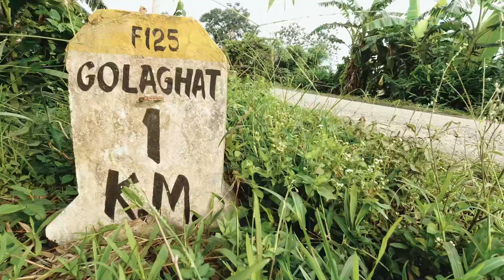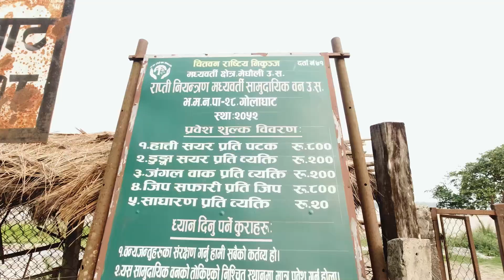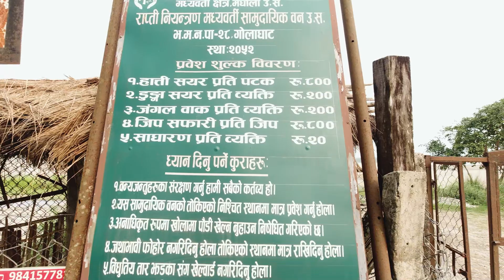Golaghat Chitwan Nepal || 2022